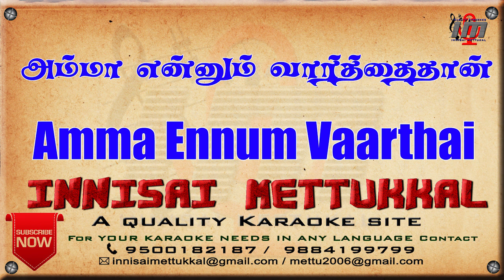Amma Ennum Vaarthai than | tamil Karaoke | Tamil Karaoke Songs | Innisai Mettukkal